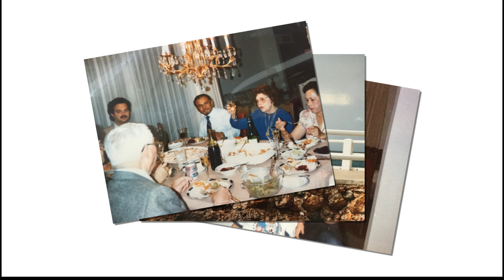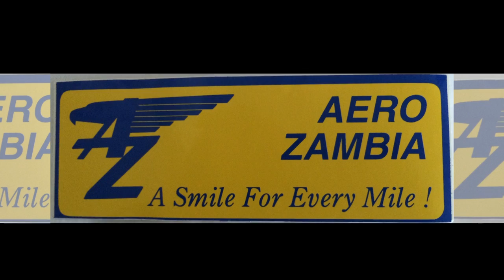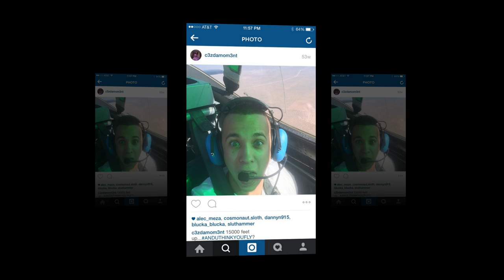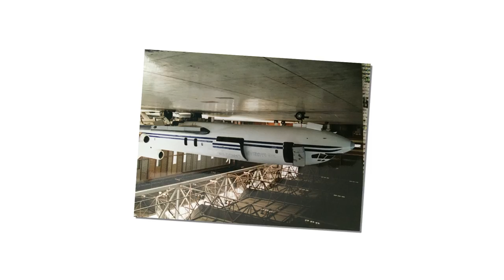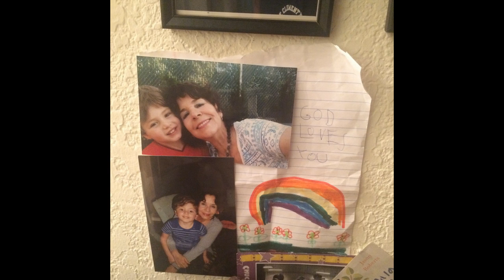David Paul Tokoph Slideshow